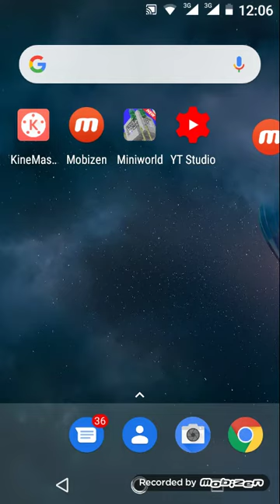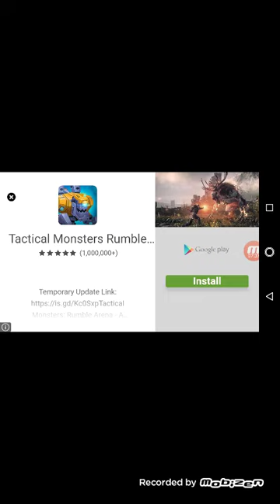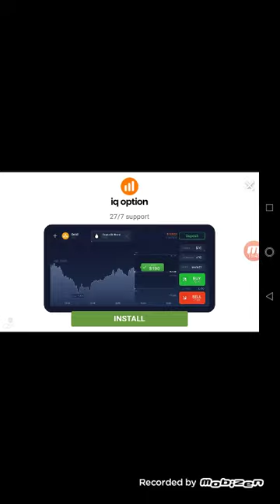Mini world part 1 Hassan gaming